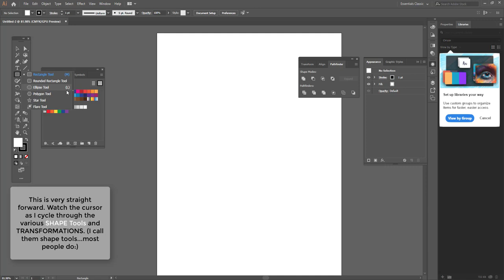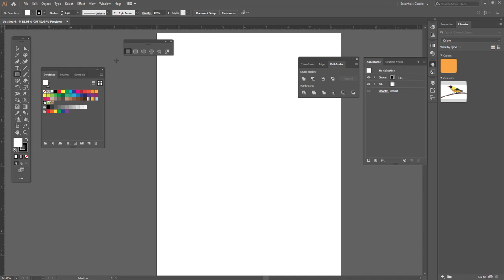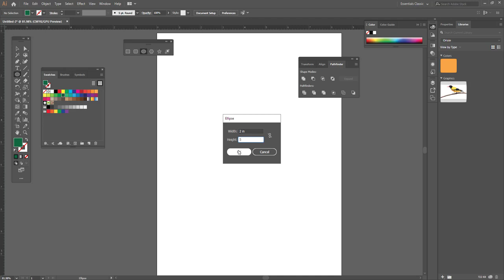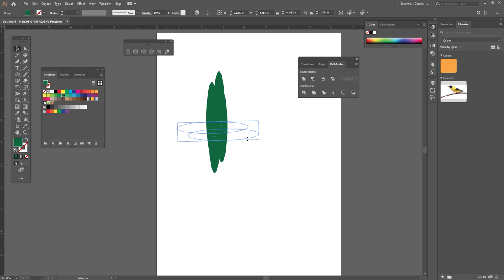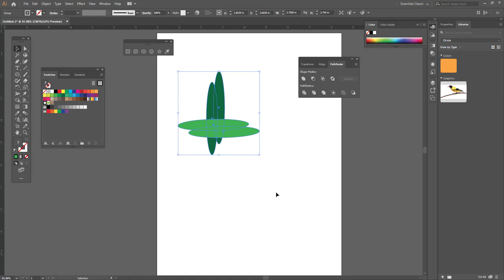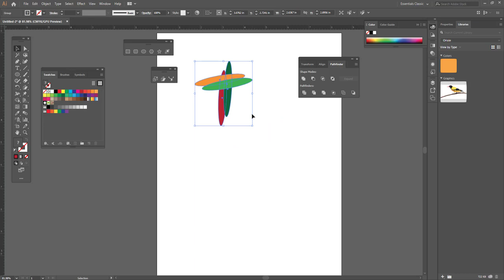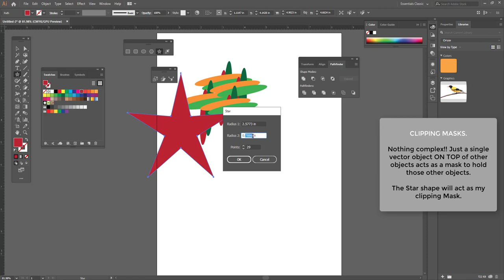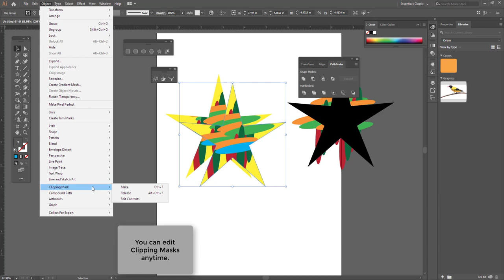ILLUSTRATOR -- Project support file: INTRO - Basic Shapes, Transformations, Clipping Masks.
ILLUSTRATOR - Project support files (Project 4/5)

TOPIC: Basic Shapes, Transformation Tools and Clipping Masks.

This video is intended to be a VERY BRIEF "getting started" visual introduction to working with Basic Shapes, Transformations and Clipping Masks.

NOTE: There is a lot of toggling back-and-forth between basic shapes and transformations:)

For more detailed and comprehensive information consult the ILLUSTRATOR help file or your Instructor.

Duration: 10:15

Create a new document (Simple set-up)  0:13
Shape tool basics  0:28
Basic Transformations  6:10
Basic Clipping mask  8:28